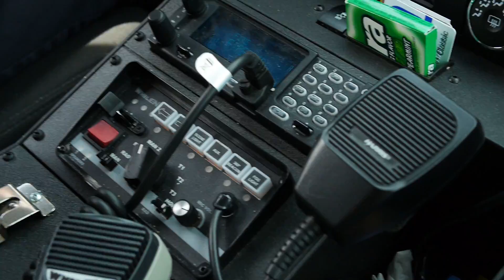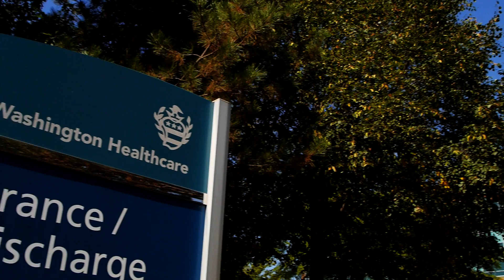EMS Strong: Called to Care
Mary Washington Healthcare is honored to work with top-notch Emergency Medical Service (EMS) professional from throughout the region. Hear from two EMS leaders on why having a great working relationship with Mary Washington Healthcare is so important.